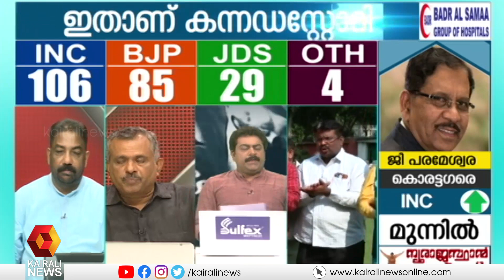ബിജെപി കൊണ്ടുപോകാനുദ്ദേശിച്ച വഴിയേ ഈ തെരഞ്ഞെടുപ്പ് പോയില്ലെന്ന് ഷാജി ജോസഫ് | KARNATAKA ELECTION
സിദ്ധരാമയ്യയെയും ഡികെ ശിവകുമാറിനെയും പോലുള്ള നേതാക്കൾക്ക് കർണാടക വിട്ടുകൊടുക്കുകയാണെങ്കിൽ വരുന്ന ലോകസഭാ തെരഞ്ഞെടുപ്പിലും വലിയ മുന്നേറ്റമുണ്ടാക്കാൻ കോൺഗ്രസ്സിനാകുമെന്ന് ഷാജി ജോസഫ്
karnataka elections , vote counting starts , congress leads